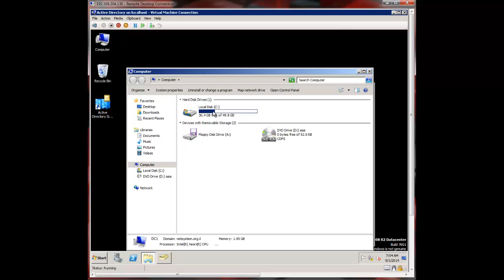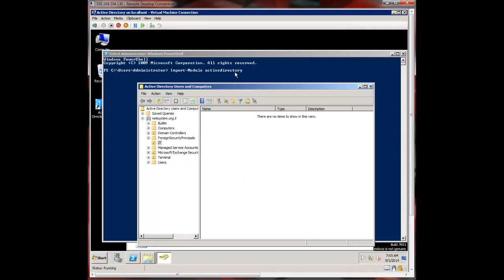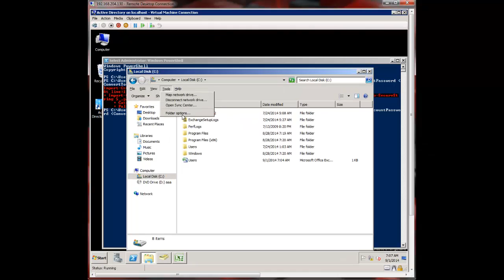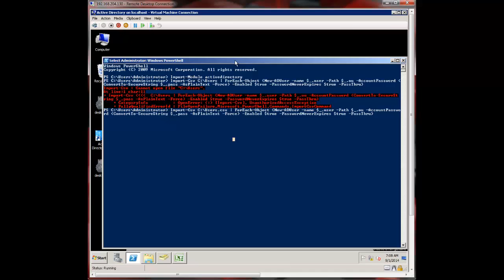Create multiple users from CSV PowerShell